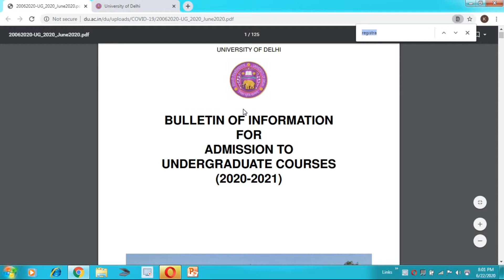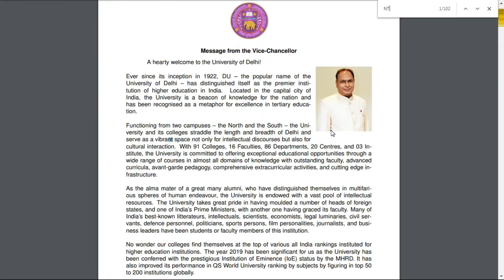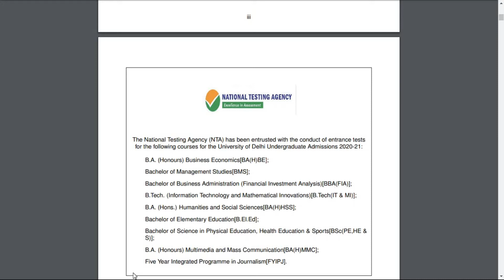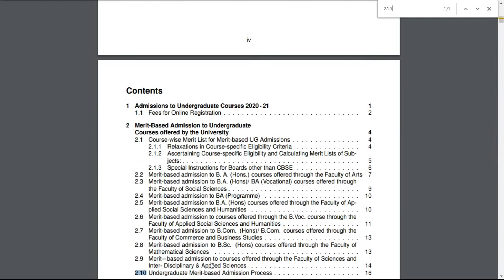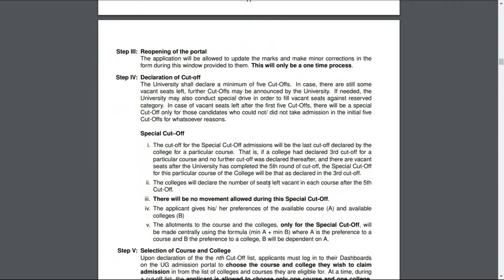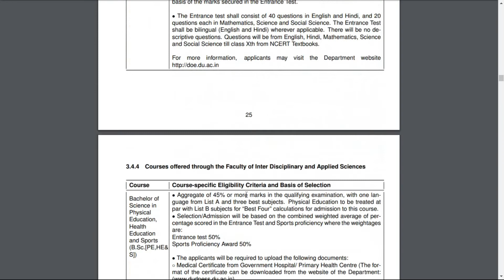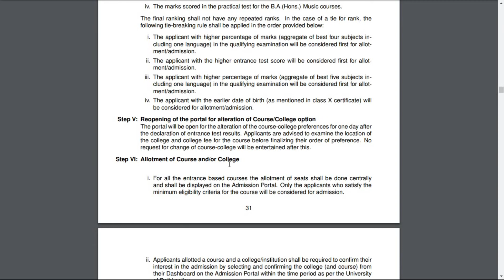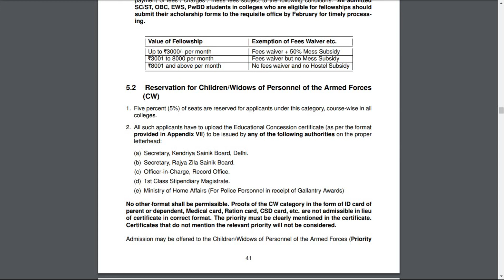DELHI University 2020 Admission Process Fully Explained. DU Admission 2020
Student can contact these important phone numbers of Delhi University for any query between 10.00 am to 5.00 pm

DELHI University 2020 Admission Process. You will get information on Admission process, eligibility criteria, merit based admission and courses, entrance based admission courses explained. Explanation about how and when admission process starts and when document has to be uploaded and shown for verification. Reservation based on SC, ST, OBC and other quotas are explained in this video.